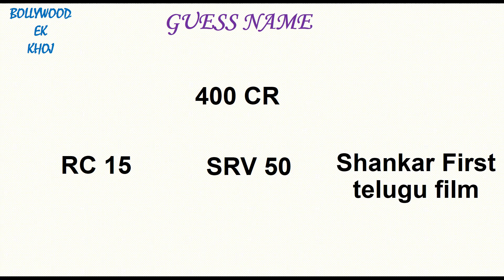जाने राम चरण तेजा का क्या हैं डबल धमाका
Bollywood ek khoj promise you for updating about unknown facts of Bollywood and south film industry.

source of Photo used in video from instagram of disha patani